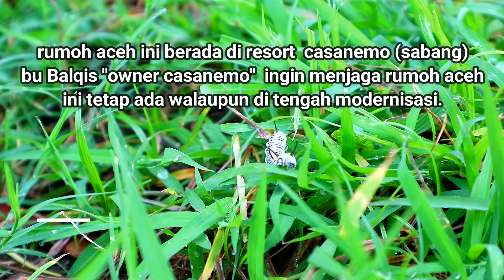JANGAN LUPAKAN "RUMOH ACEH"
alamat casanemo " rumoh aceh" Jl. K.H. Agus Salim, Kel. Ie Meulee, Kec. Sukajaya, Ie Meulee, Sukajaya, Kota Sabang, Aceh 24411